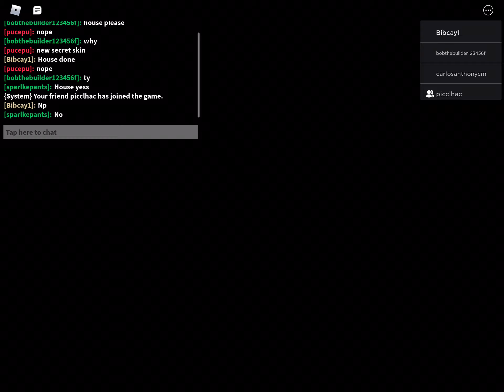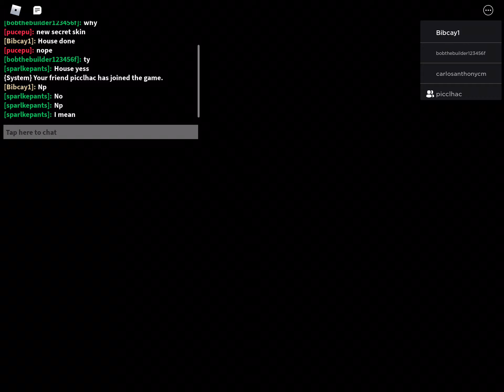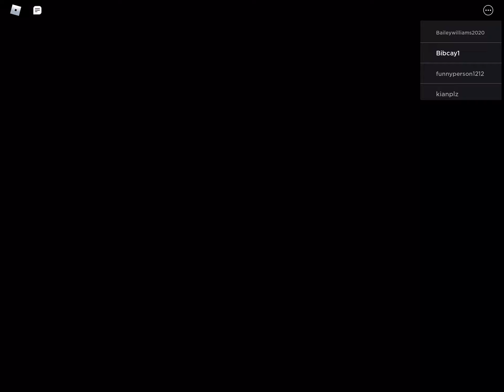Piggy episode 1 (escaping house first the 1st time and it was done by a noob omg)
The first time escaped was in carnival but this is my 2nd time ever to escape !